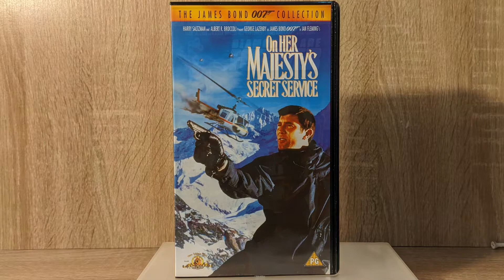The James Bond Collection VHS Tape Covers